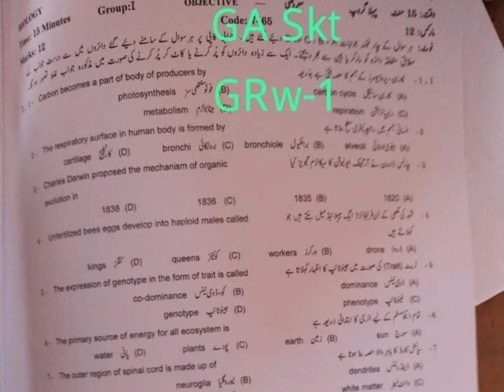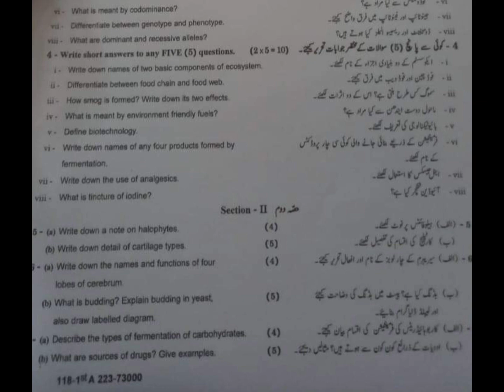Todays Gujranwala board Biology 10th Paper Morning